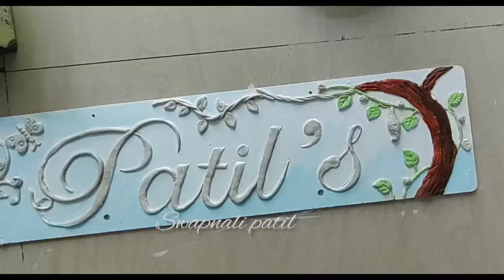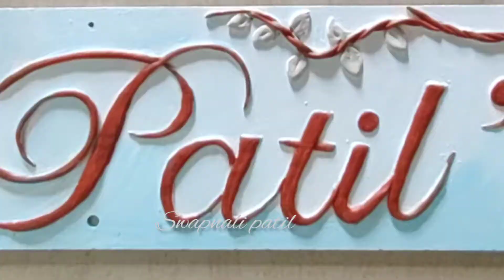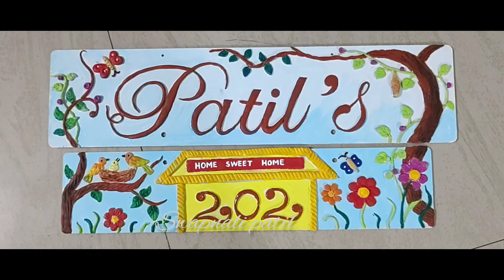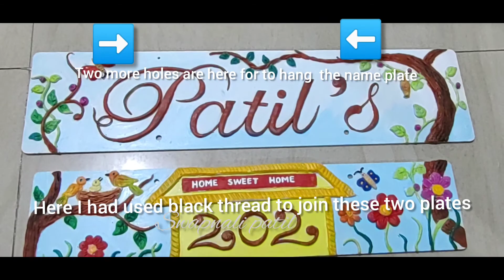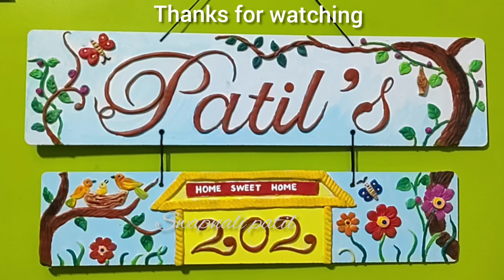Name plate DIY (part II)/ House name plate/ mould it craft/ Entrance decor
Hello friends,
Name plate Diy part(II)mould it craft# best out of waste# house name plate# Entrance decor
This video is the part 2 of entrance decor. In last video i  have told you how we can make name plate from waste number plate.
hope all of you like my new craft work. My other clay works links are given below